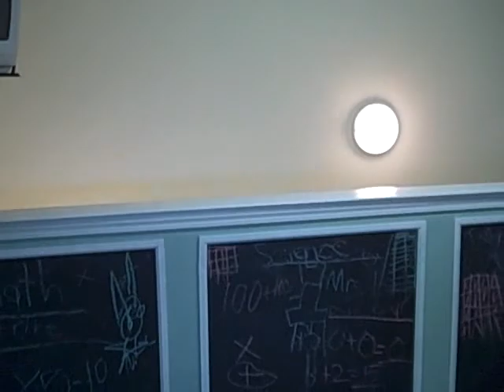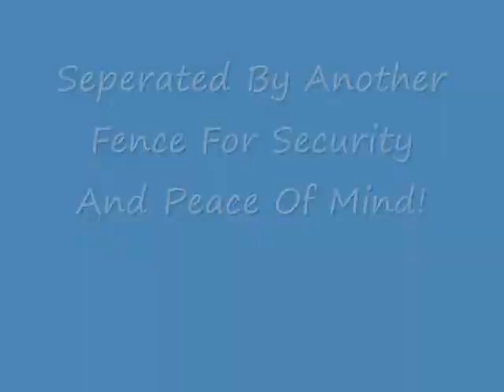InvernessHouse TSBVersion.wmv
This is a great home in a fabulous Pensacola neighborhood.